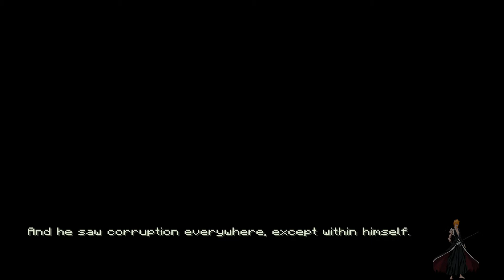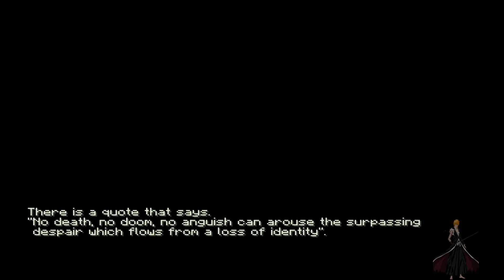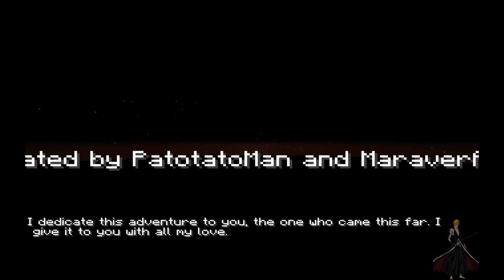Minecraft - Poison (HORROR MAP)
ㅤㅤㅤㅤㅤㅤㅤㅤㅤㅤㅤㅤㅤㅤㅤØяіgіиαℓ ® - wT.KaNeKi™
ㅤㅤㅤㅤㅤㅤㅤㅤㅤㅤㅤ█║▌│║▌║▌│█│▌║│█║█║│▌║│█║▌